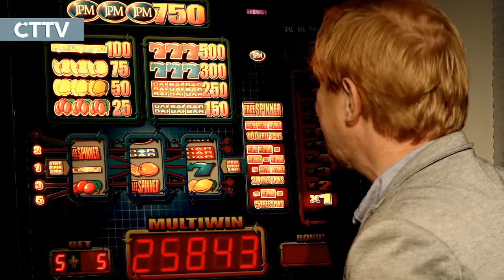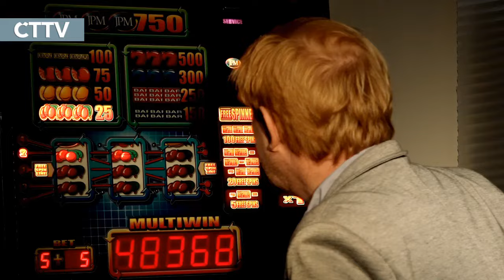"To je přesně ten váš svaz! Jedna velká zlodějna!" křičel Čtvrtníček na Peltu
Předsedu FAČR Miroslava Peltu, kterého v současnosti vyšetřuje policie, si do své televize v roce 2015 pozval Petr Čtvrtníček. A uctivě se nechoval. Pelta mu totiž zakázal vybrat peníze z výherního automatu. Připomeňte si vtipný pořad.